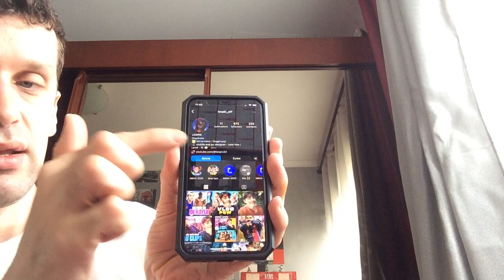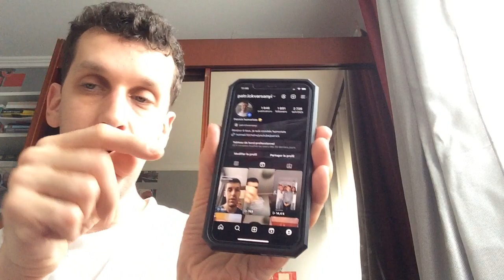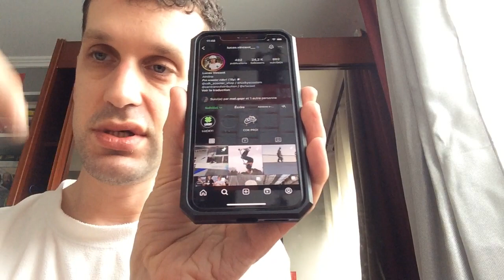9 mai 2024